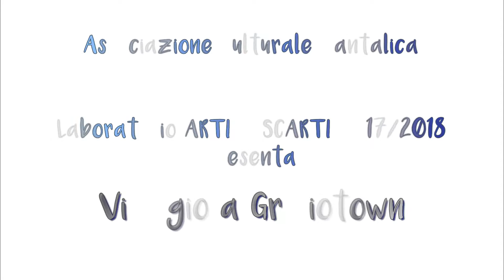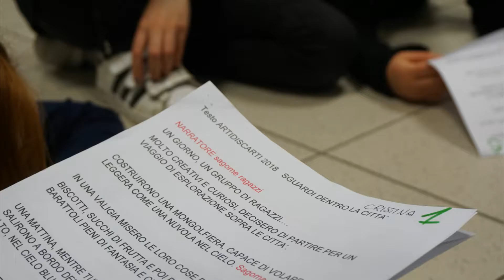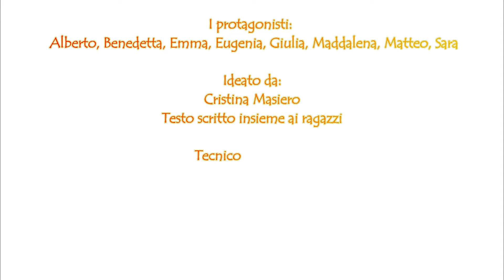Arti di scarti 2018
Un laboratorio artistico dedicato ai bambini  che si sono impegnati a creare un piccolo teatrino con i materiali riciclati!
Nel caso non ci conosceste ancora, visitate il nostro sito per capire chi siamo, cosa facciamo e come mai qui ci si diverte tanto!
Aiuta anche tu Fantalica con un "mi piace" , condividendo il video o seguendoci sui Social!